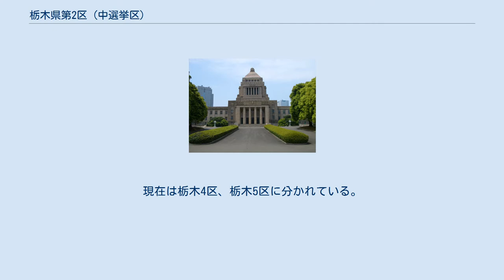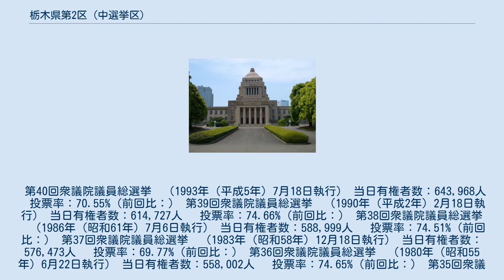栃木県第2区 (中選挙区)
栃木県第2区（とちぎけんだい2く）は、かつて存在した衆議院の選挙区。
現在は栃木4区、栃木5区に分かれている。